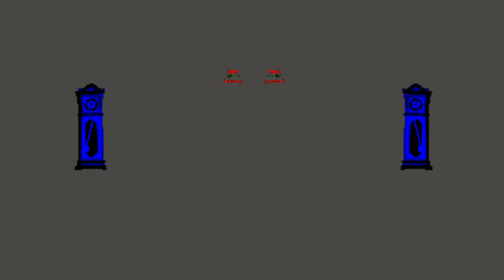Dimensional +Focus Overlay+Overlap zoom ELEPHANT